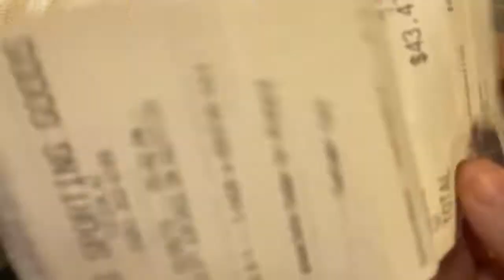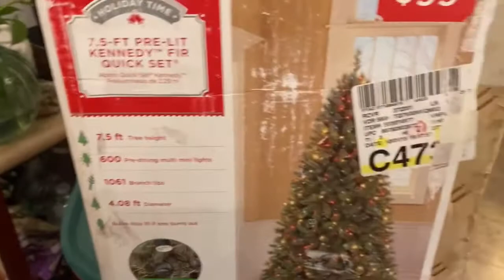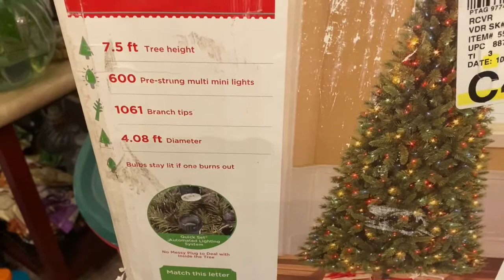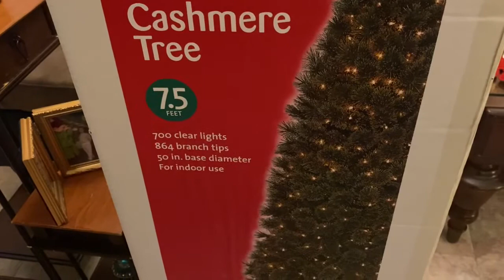VLOGMAS#11 Fuimos a comprar otro árbol 🎄+ La Ximena posando 🤣+Que se compró la ximena💵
No funcionó el arbolito tuvimos que comprar otro 🎄la Ximena esta bien loca!
🔔no olvides la campana de notificaciones 🔔